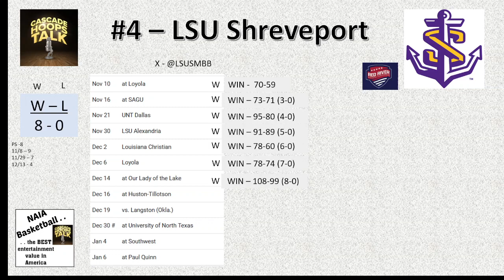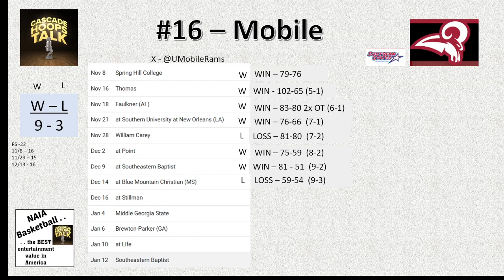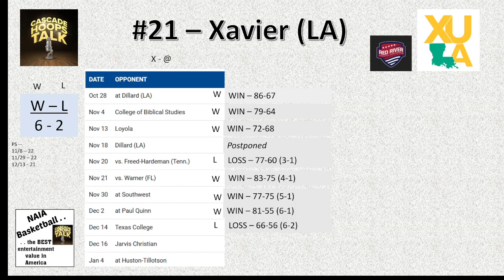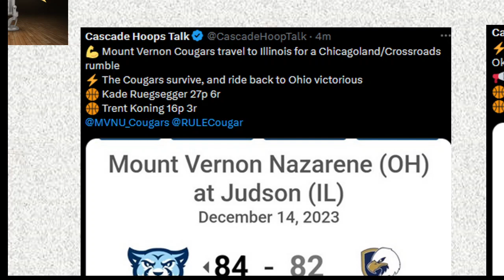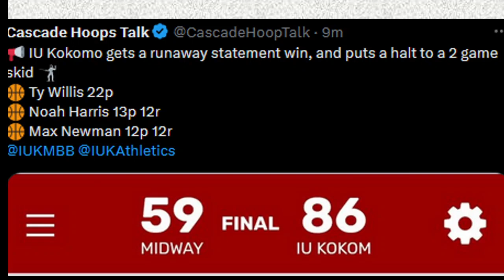12/15/23 NAIA Review of Top 25 - PLUS - Delton Deal, Head Men's Basketball Coach, SAGU Lions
12/15/23 NAIA Review of Top 25 - PLUS - Delton Deal, Head Men's Basketball Coach, SAGU Lions